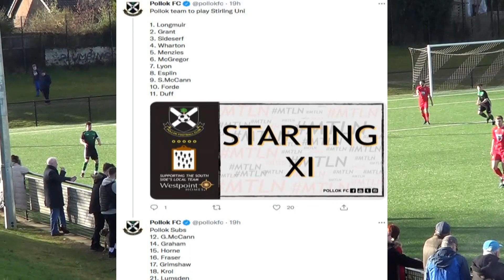University of Stirling v Pollok - 5th March 2022